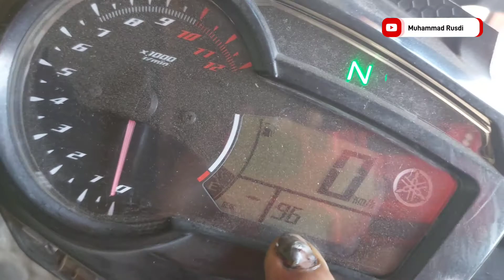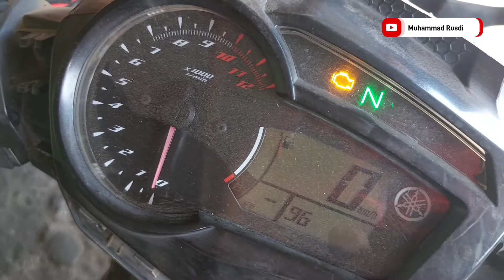mx king - kode mill eror 96